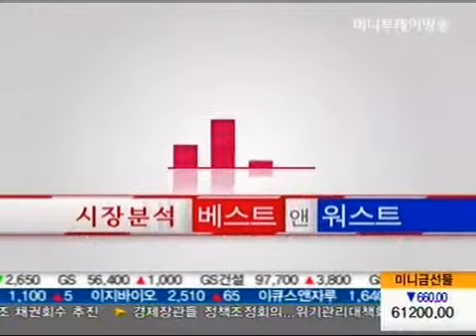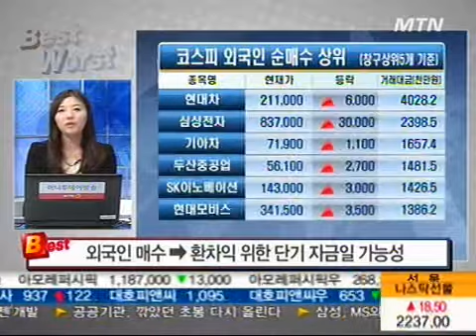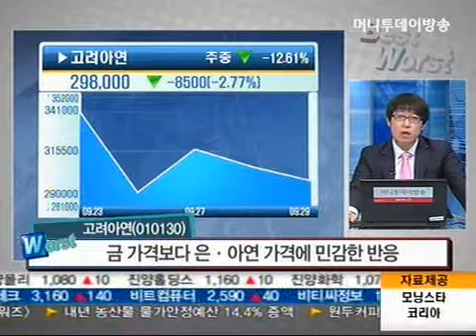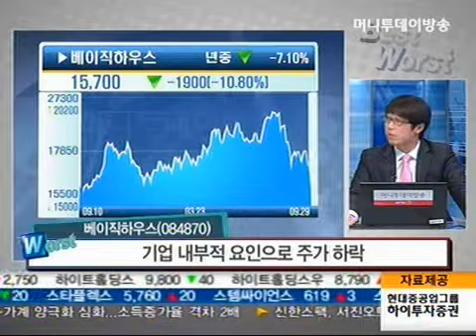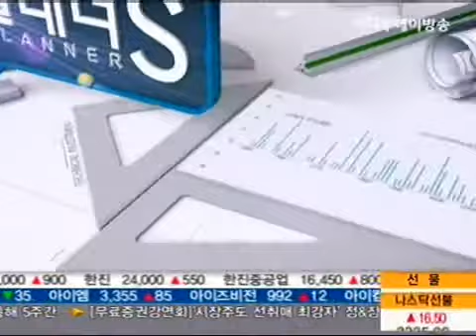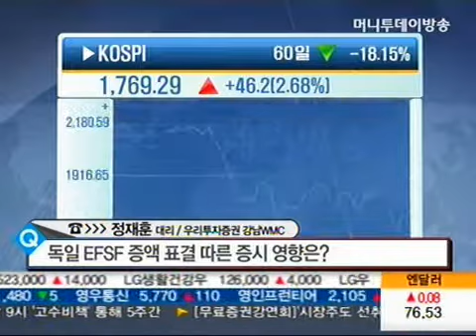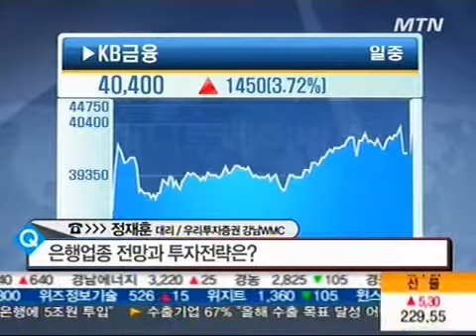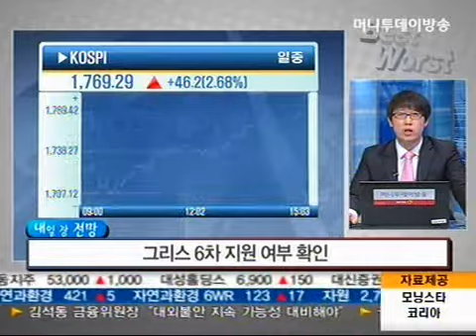[시장분석] IT, 외국인.기관 러브콜 집중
09/29 이혜림의 S.S 시즌2